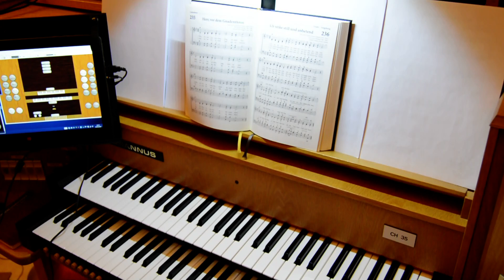Ich sinke still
Orgue Pujet de Pibrac